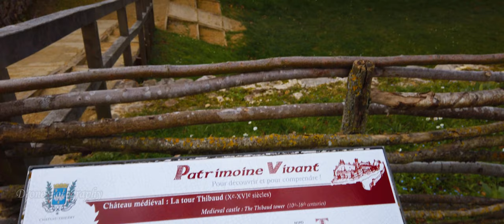The Medieval Castle of Chateau Thierry - OUR 1ST Documentary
Hi everyone,

today we bring you, our 1st documentary video.
In this episode,we will explore the ancient runes of this amazing castle.
Its beauty dates back to the 4th century, and it's still remarkable.

Stay safe.